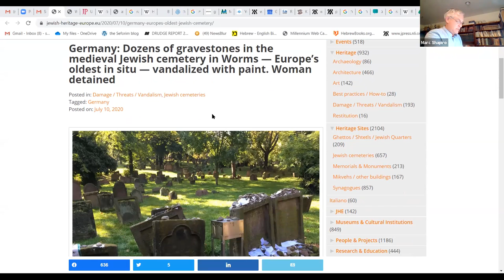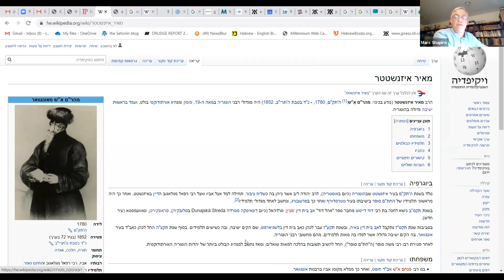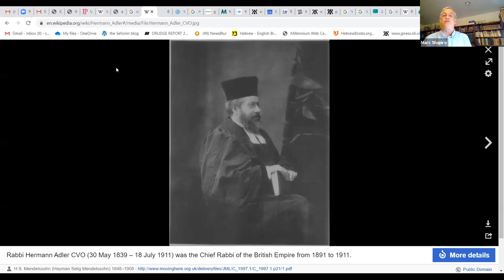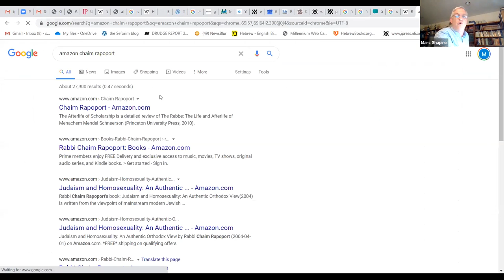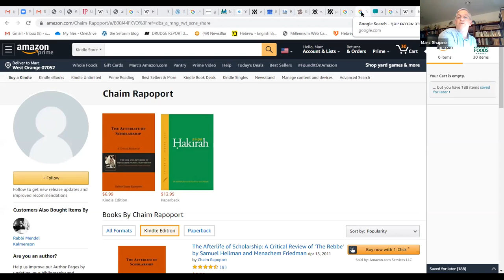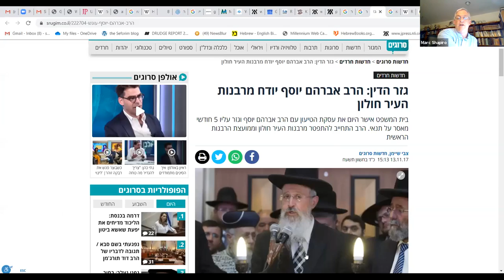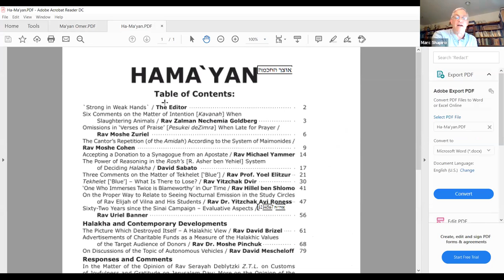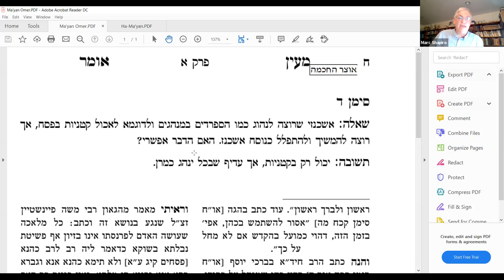My Latest Book (Part 9) || Dr. Marc Shapiro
Hukkot ha-Goyim and clerical collars; how much must you spend to avoid committing a sin; can an Ashkenazi "become" Sephardi in Israel.